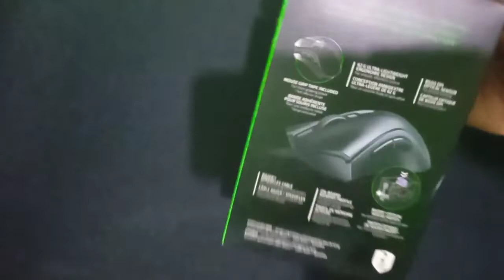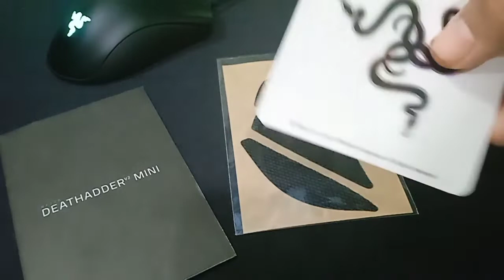DEATHADDER V2 MINI [RAZER] Review & Unboxing!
Hola camaradas cómo se encuentran?
en este video haremos el Unboxing y Review al periférico de la marca razer el Deathhadder v2 mini

espero que les haya gustado este video y sin  más que decir me despido.

 y dentro de unos días intentaré grabar un nuevo video del teclado así que en eso estare camaradas muchas gracias por su apoyo!!

MOUSES